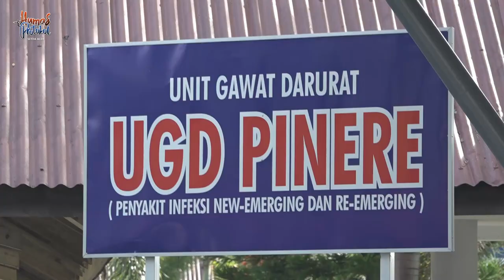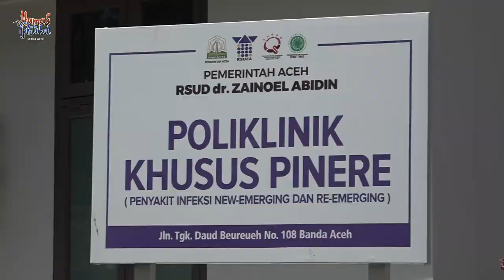Plt Gubernur Aceh Tinjau Kesiapan Pengoperasian Mobile Laboratorium PCR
lt Gubernur Aceh Tinjau Kesiapan Pengoperasian Mobile Laboratorium PCR

Banda Aceh - Pelaksana Tugas Gubernur Aceh, Nova Iriansyah, meninjau langsung kemajuan persiapan pengoperasian dua unit mobile laboratorium Polymerase Chain Reaction (PCR) yang ditempatkan di Rumah Sakit Umum Daerah Zainoel Abidin (RSUDZA) lama dan UPTD Laboratorium Kesehatan Daerah (Labkesda) Aceh, Banda Aceh, Rabu (16/9/2020).

Peninjauan mobile laboratorium PCR yang berbentuk kontainer tersebut dilakukan untuk memastikan kesiapan kedua laboratorium itu sebagai pusat pemeriksaan test swab dengan metode Polymerase Chain Reaction (PCR) dalam pelaksaanaan pengambilan sampel atau pemeriksaan spesimen diagnosis Covid-19.

Dia menyampaikan, progres kesiapan laboratorium sudah cukup baik dan sesuai standar penanganan sample pemeriksaan Covid-19, hanya tinggal menunggu beberapa alat yang sudah dalam pengiriman untuk penyempurnaan laboraturium. Sehingga, nantinya dengan adanya lab tersebut akan sangat mendukung pelaksanaan tes swab di Aceh tanpa harus menunggu waktu yang lama.

"Jadi lab ini kita akan diefektifkan sesegera mungkin. Jika memang efektif bila perlu kita akan tambah lagi," kata Nova saat meninjau laboratorium PCR RSUDZA yang didampingi oleh Kepala Dinas Kesehatan Aceh, Hanif, Direktur RSUDZA Azharuddin, dan Kepala Biro Humas dan Protokol Setda Aceh.

Kemudian Nova beserta rombongan kembali melanjutkan peninjauan di Labkesda Aceh. Di kesempatan itu, Nova juga mengingatkan kepada seluruh tenaga kesehatan yang bekerja di Labkesda Aceh agar tetap waspada dan menjaga kesehatan dengan disiplin menerapkan protokol kesehatan dan tetap berhati-hati dalam menjalankan tugas.

"Karena kalau bukan kita yang bekerja sekarang siapa lagi, tenaga kalian sangat dibutuhkan saat ini," ujarnya.

Nova menegaskan, tenaga kesehatan harus mengutamakan keselamatan diri sehingga tidak menularkan kepada keluargadan orang terdekat. "Jika sudah merasa tidak fit dan mengalami beberapa gejala Covid-19 langsung isolasi mandiri di tempat yang sudah di fasilitasi oleh pemerintah, jangan pulang ingat jangan tularkan pada orang dirumah," ujar Nova.

Tenaga kesehatan, kata Nova, menjadi garda terdepan dalam mengatasi Covid-19. Maka itu perlindungan terhadap tenaga kesehatan menjadi amat penting karena mereka sangat rentan terinfeksi virus Covid-19.

Sementara itu, Kepala Dinas Kesehatan Aceh, Hanif, mengatakan dengan adanya laboratorium Mobile PCR tersebut akan mempermudah dan mempersingkat waktu diagnosa spesimen dari pasien yang diduga terinfeksi Covid-19.